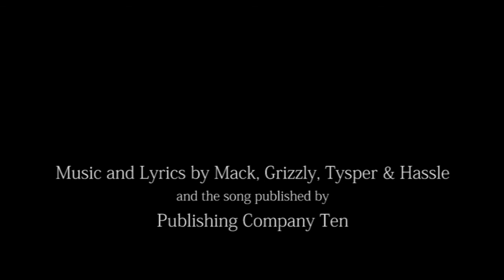Erik Hassle - Amelia (Cover) by Dave Whittle & 'The Band of Dave'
Unplugged and armed only with his trusty Ovation guitar and a rhythm egg, Dave Whittle with his 'Band of Dave' harmonisers, performs the song AMELIA by Erik Hassle (from the album PIECES). This production is from the same stable as the totally a cappella, 'Choir of Dave' (also on You Tube). Thanks again to John at Precentor Studio,York plus Frank at Special Day Films.Thanks also to Company Ten and Sony ATV for permission to do this 'cover'.